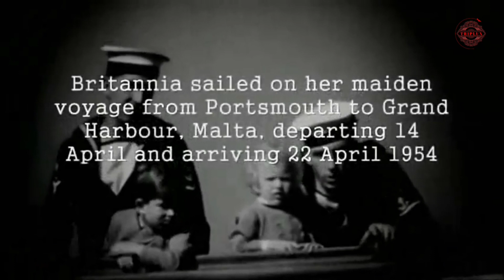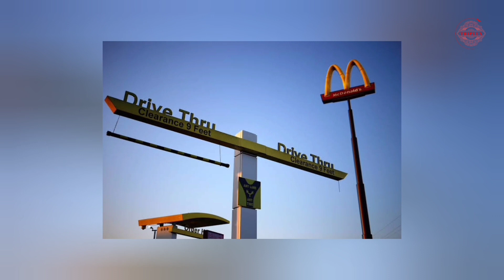16 Stupid Things Royal Family Owns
16 Stupid Things Royal Family Owns

Queen Elizabeth II has a net worth of 500 Million Dollars, that's why Triplux is taking a look at 16 expensive things she owns.